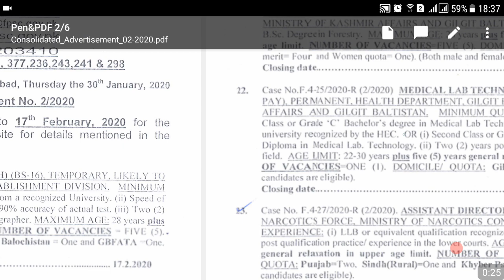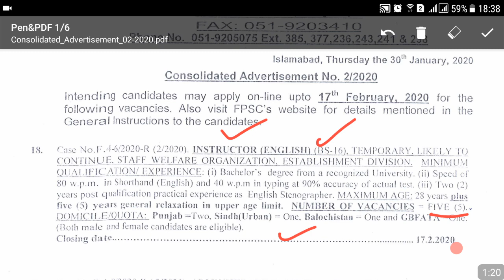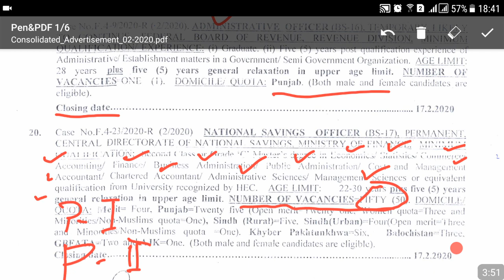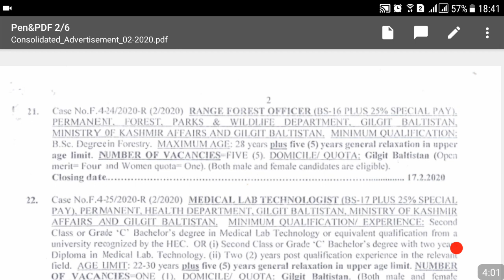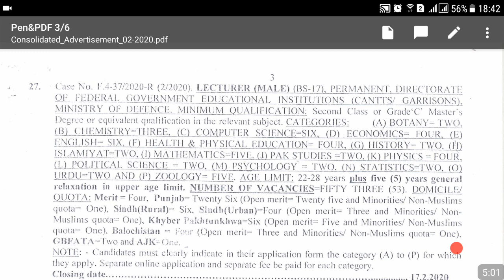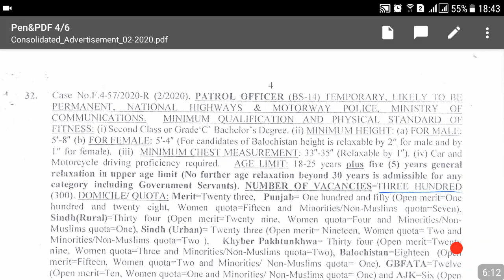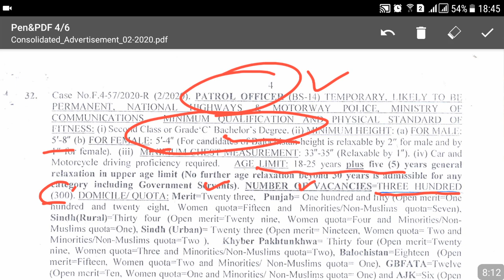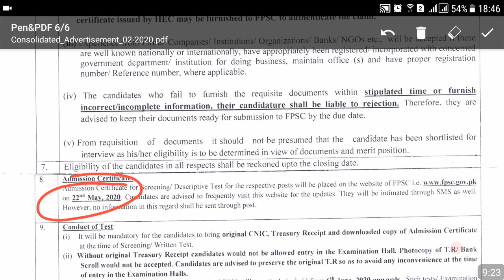500+ FPSC February Jobs-Patrol officer300,National Saving Officer 50,AD Anti Narcotics 6,Lecturer 53